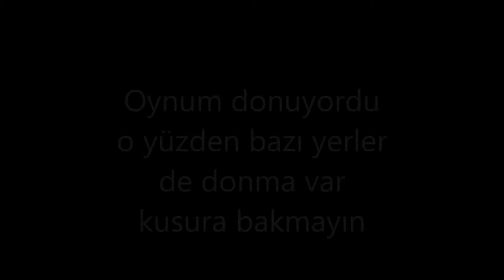Darkorbit tr3 tek tabanca